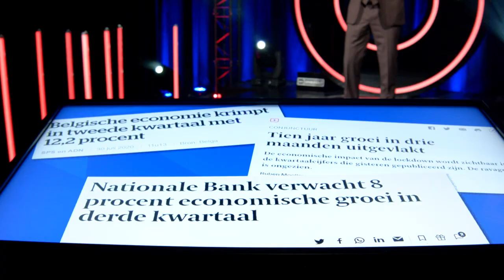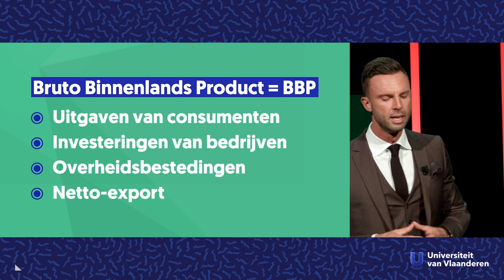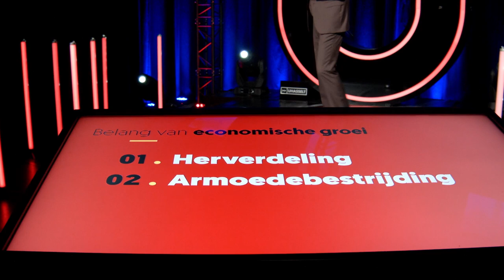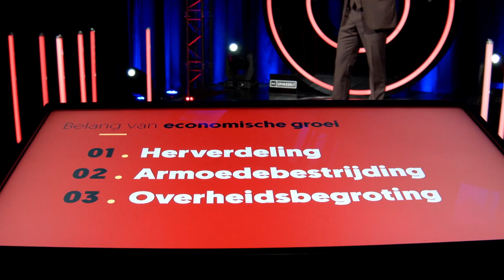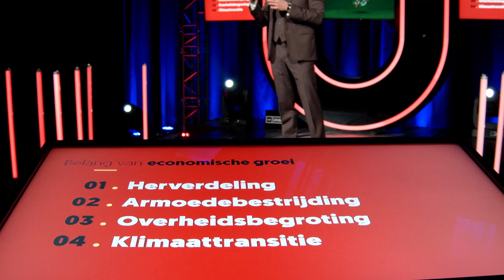Wat heb ik aan economische groei?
Over waarom een economie het best stijgt en het bruto binnenlands product

Je hoort het wel vaker in het nieuws: een economie die groeit is een goede zaak. Maar waarom is dat zo? En wat merk jij daar persoonlijk van? Econoom Willem Vanlaer (UHasselt) legt je stap voor stap uit wat het bruto binnenlands product nu eigenlijk inhoudt en waarom we die groei nu net nodig hebben.